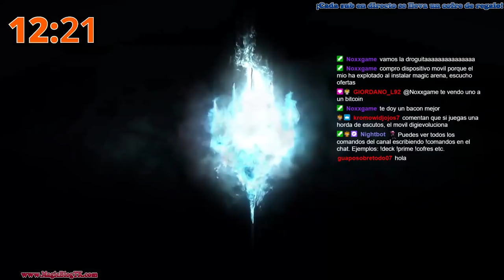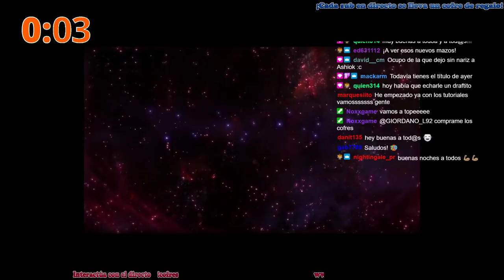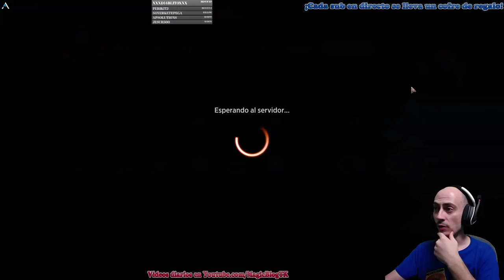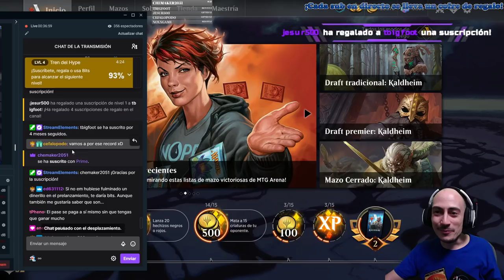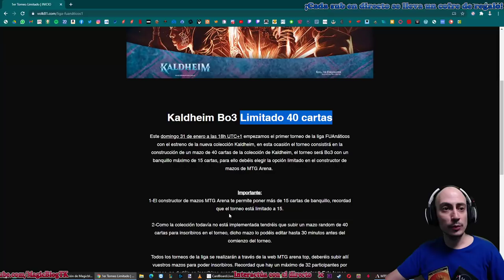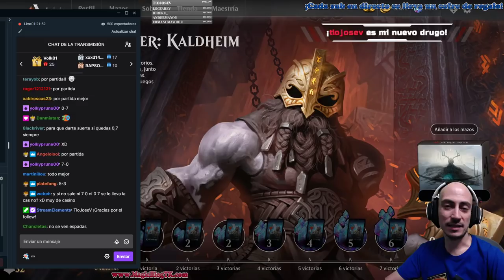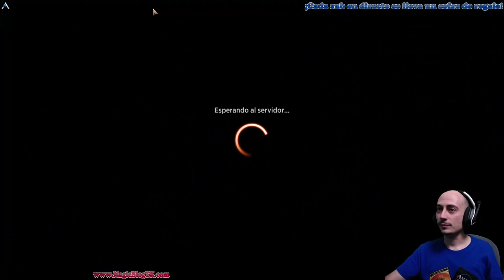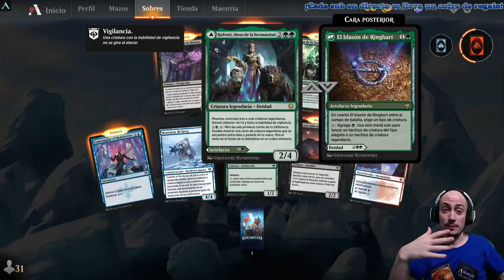Mi primer draft de Kaldheim. Por supuesto, 7-0 [28-01-2021]